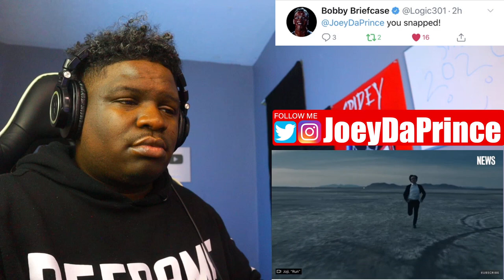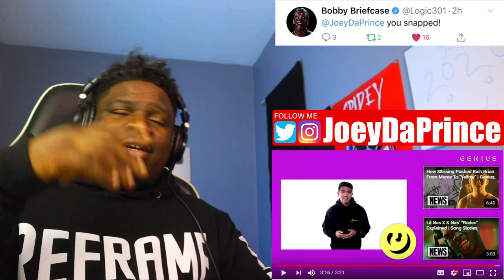Breaking Down The Easter Eggs In Joji’s “Run” Video | Genius News - REACTION